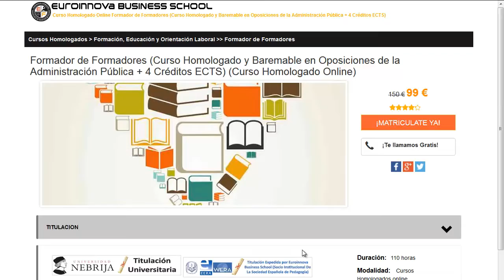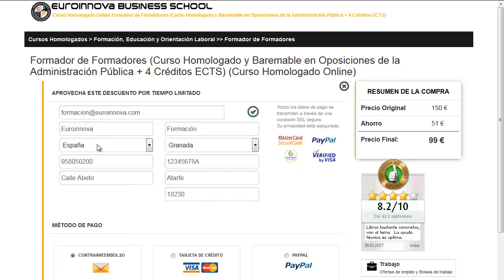online autocad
online autocad. Encuentra  online autocad en Euroinnova Formación. Con nosotros obtendrás los mejores descuentos .Todos nuestros master y cursos los podrás hacer de manera online.

Tan solo tienes que visitar nuestra web buscar tu curso, master o postgrado y matricularte en el aquí puedes buscar tu curso o master

En este video de online autocad te explicamos a matricularte así como, te contamos lo que debes hacer para apuntarte no lo dudes más y visítanos ¡No te arrepentirás de formarte con nosotros!.